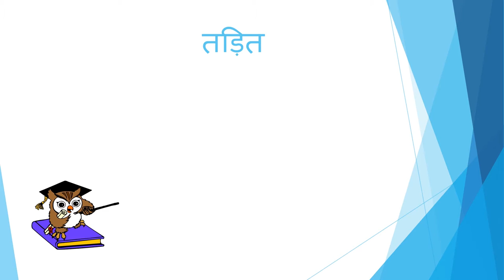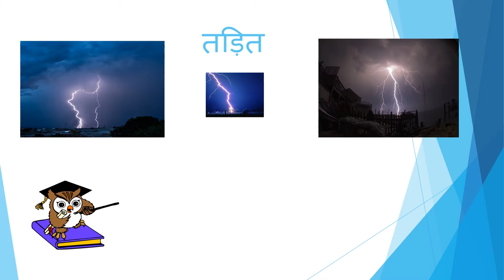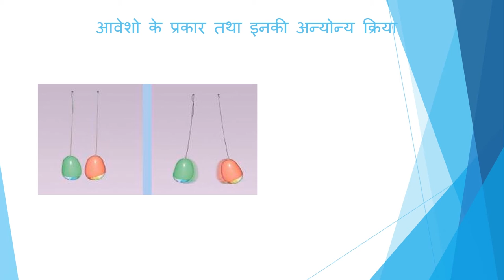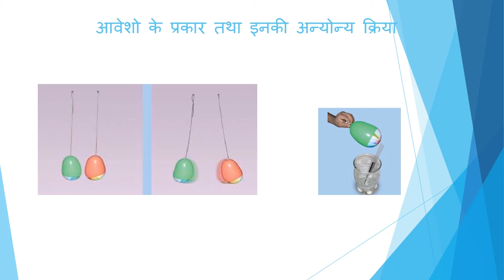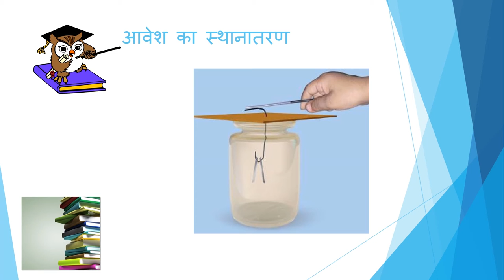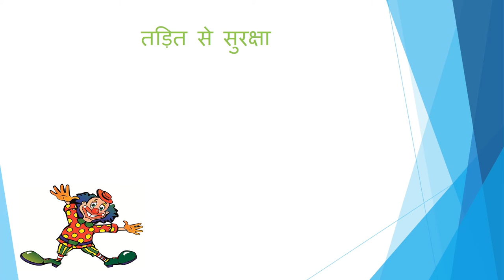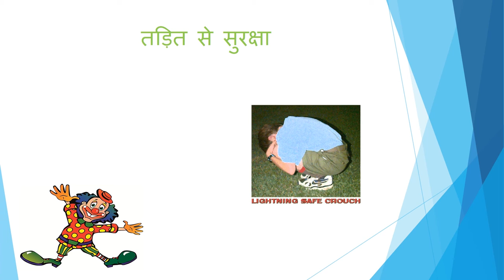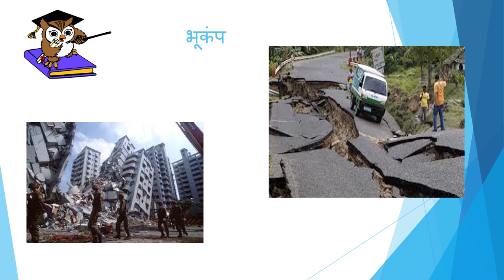कुछ प्राकृतिक परिघटनाएँ (Some Natural Calamities) - कक्षा 8 विज्ञान (Class 8 Science) - Hindi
This video begins with lightning and explains the principles of electrostatics that cause lightning.  It then explains the safety measures that can be followed in case a lightning strike is expected. The next calamity discussed is earthquake and the safety measures to be employed in case of an earthquake.

Taught by: Nilesh Aggarwal